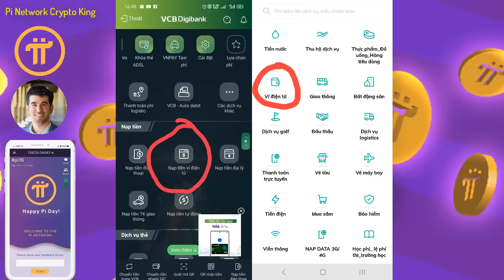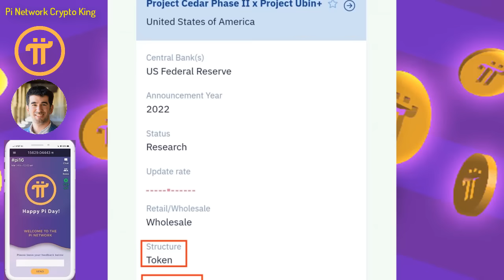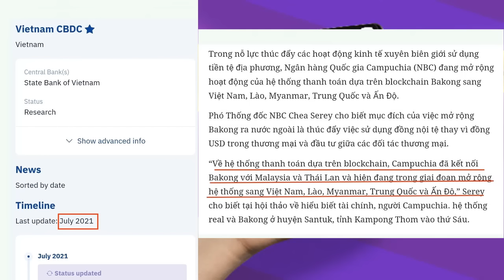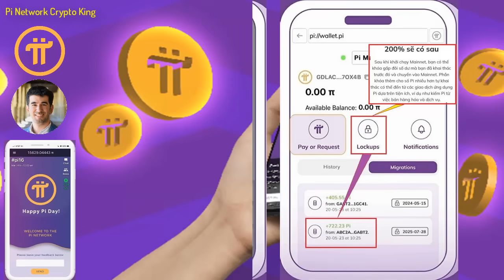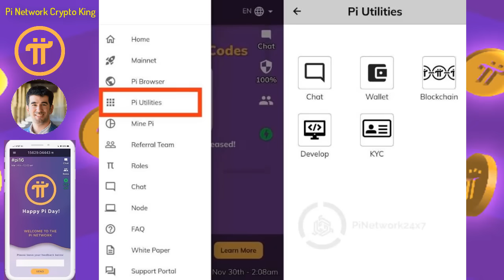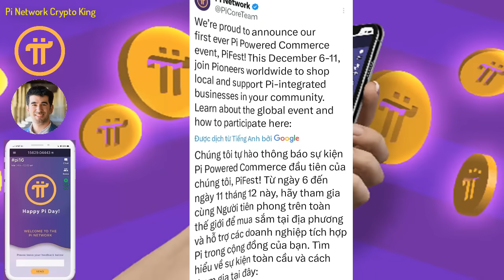Pi Network - Tin tức Pi tháng 12, Pifest bước đệm cho Mainnet mở!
- Thông tin về CBDC của Việt Nam
- Tin tức Pi tháng 12, công việc của nhóm cốt lõi
- Sự kiện Pifest bước đệm cho Mainnet mở!

1 dự án miễn phí cho người dùng lớn nhất thế giới, chưa có dự án nào và chưa có đồng crypto nào làm được điều này, những người biết đến Pi là một niềm hạnh phúc và may mắn trong cuộc sống này, bời vì lịch sử khó có thể lặp lại và thời gian không đợi chúng ta, Pi là một cơ duyên với những người tiên phong.
Người sáng lập dự án:
1. Vào app Store hoặc CH play gõ " Pi Network"
2. Click vào ứng dụng đã cài, rồi vào " continue with phone number" chọn " Vietnam +84" rồi điền số điện thoại mình vào. Bạn ở quốc gia nào thì điền đầu số quốc gia đó
3. Nhập password cho tài khoản ( tối thiểu 8 ký tự có 1 chữ viết hoa vá 1 số)
4. Nhập họ và tên ( không dấu) vào " first name" và " last name". phần tên tiếng anh nhập không dấu, tất cả in hoa.
5. Mục " Choose usename" các bạn nhập tên tài khoản, nhớ là viết không dấu ( ví dụ : tên riêng VAN A Họ: NGUYEN ).
6. Mục " invitation code" các bạn nhập "huunguyen77" rồi ấn submit
7. Chạy 3 ngày liên tục lập vòng tròn bảo mật
8. Xác minh sđt, facebook
9. Bật tia sét kích hoạt sau mỗi 24h